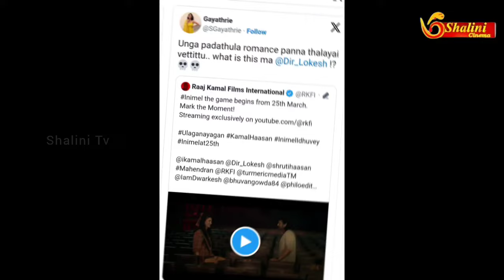'Inimel' சர்ச்சைக்கு Lokesh kanagaraj முற்றுப்புள்ளி வச்சிருக்காரு...